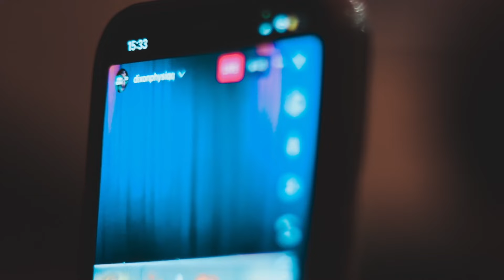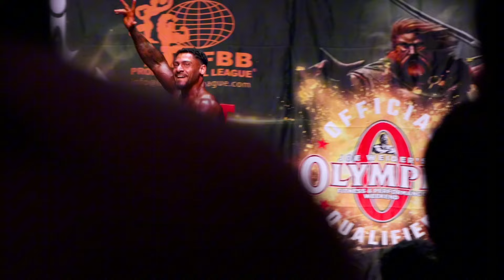Part 3: Show Day | MY OPEN DEBUT & CLASSIC IFBB PRO QUALIFIER | MUSCLE CONTEST IRELAND 2024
Welcome to the final part of my Muscle Contest Ireland series! In this episode, I reflect on the entire journey—from the intense prep to the unforgettable moments on stage.

Join me as I:
🗣️ Share my thoughts and experiences throughout the competition process
🏆 Step on stage and compete for the prestigious IFBB Pro Card

This video is all about the culmination of months of hard work, dedication, and passion. I’ll take you through the highs and lows, the lessons learned, and what it means to compete at this level. Whether you're a fellow athlete or just curious about the world of bodybuilding, I hope my story inspires and motivates you to chase your own dreams.

Thank you for being a part of this journey.